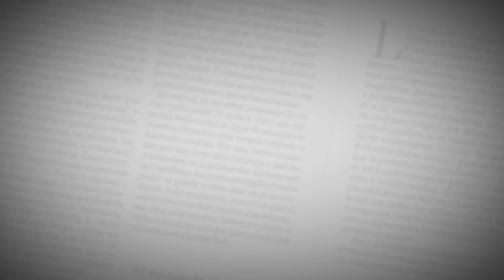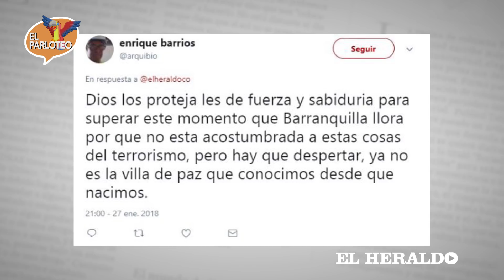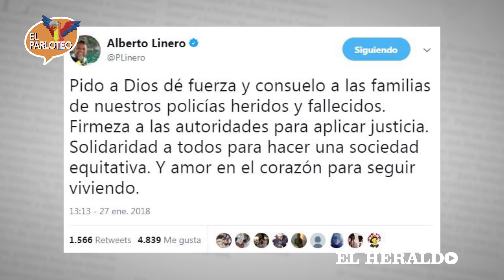El Parloteo | Atentados del fin de semana en Barranquilla